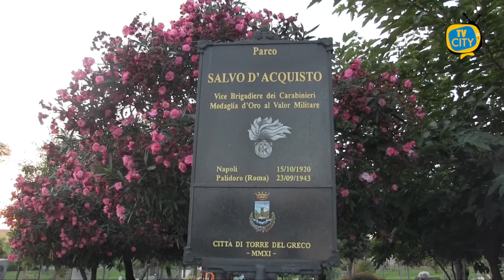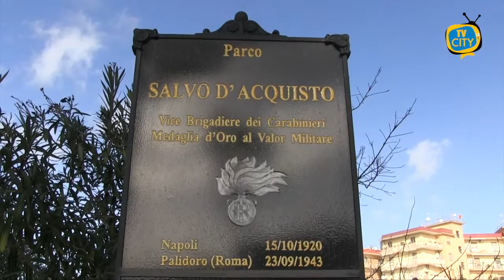TG del 06-09-2021: l'informazione quotidiana di TVCITY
Ben ritrovati al consueto appuntamento con l’informazione del tg di TVCITY. In apertura il consueto aggiornamento sui contagi nei Comuni del Vesuviano. Numeri in aumento.

Poi la cronaca con l’operazione della guardia di finanza che ha sequestrato magliette che inneggiano la camorra su una bancarella abusiva a Secondigliano.

Torniamo a Torre del Greco. Al rientro dalle vacanze la città si presenta sporca e invasa da erbacce, come a via Calastro. Con le nostre telecamere abbiamo documentato la situazione. Problematiche denunciate ai nostri microfoni dai cittadini.

L’assessore al Benessere Animale del Comune di Torre del Greco Annarita Ottaviano fa chiarezza sulla situazione delle oche e anatre nel Parco Salvo D’Acquisto.